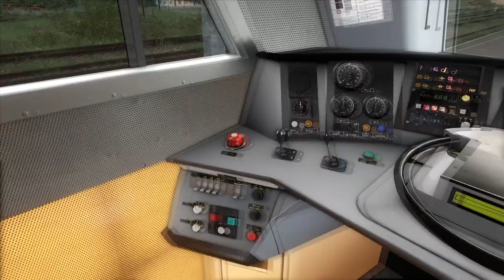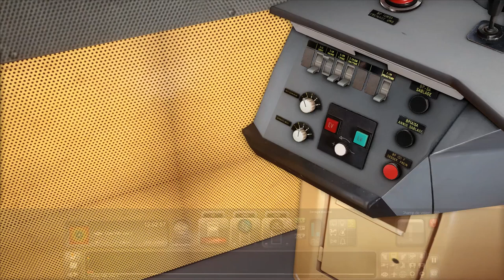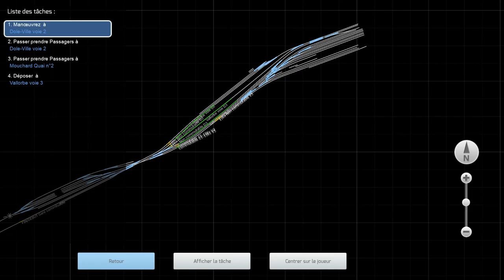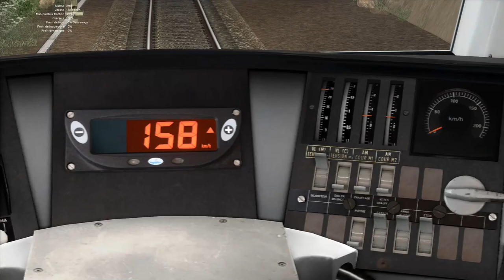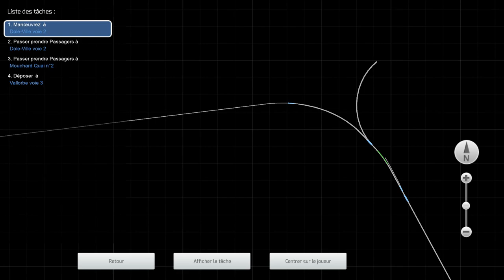TRAIN SIMULATOR 2020 : Dole Vallorbe en BB26000 ( découverte avant sa sortie officiel )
Bonjour à tous aujourd’hui surprise  nous testons une ligne reliant la france à la suisse , avec la bb26000 de chez sim express .

embarquez a bord de notre corail + pour découvrir la 2 ème version de cette ligne gratuite de qualité .

Dole _Vallorbe parti 1 allez c'est parti embarquons ensemble pour fiare la moitié de cette itinéraire .

attention disponible pour les non prmium le 22 juin 2020 .

ce logiciel va permettre a votre ts de rajeunir avec des graphismes plus jolies optimisé et des FPS en plus .

liste des musiques utilisées :
- l'intro : Auteur : Keys of Moon Music
Titre : Courage and Willpower

- pour le départ :
RYLLZ - Nemesis

Image intro avec un cpyright Ilusion-gameFR